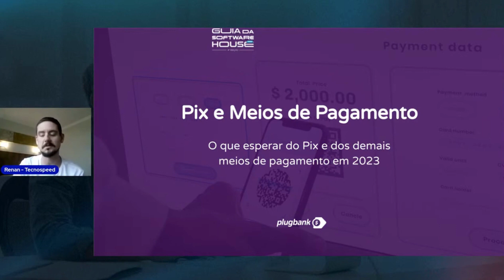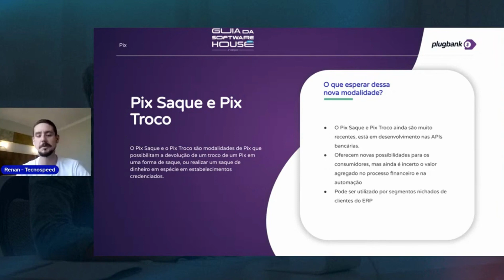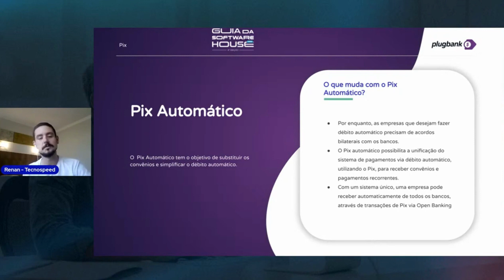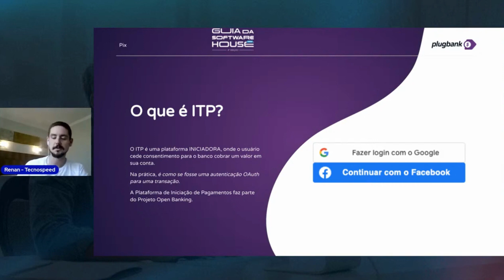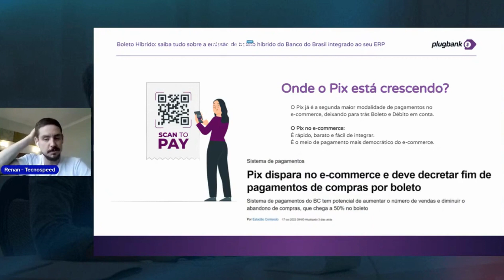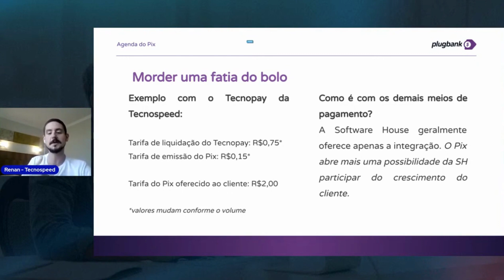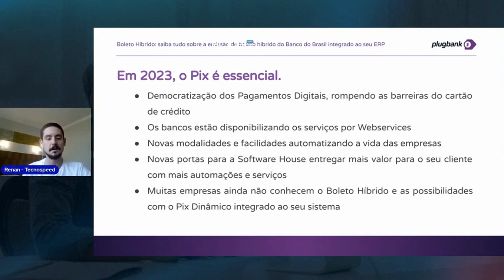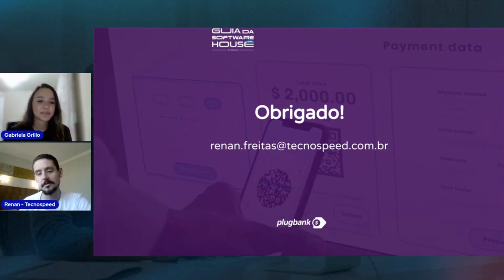Webinar Novidades do Pix - Guia da Software House 2023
Olá desenvolvedor!
Neste webinar você terá um vasto panorama de quais são e como funcionam todas as novidades do Pix até o ano de 2023.

A importância desse webinar significará mais preparo da sua software house para lidar com as novas tecnologias abordadas na palestra que interferem diretamente no desenvolvimento dos softwares e módulos financeiros ERPs.

Essa palestra fez parte do Guia da Software House 2023 e trouxe, além do Pix, mais novidades que estão chegando ao mercado de TI e muitas delas terão um impacto colossal em diversas Software Houses.

Agora, se esse impacto vai ser positivo ou não, depende do quão preparado você vai estar. Por isso, montamos um evento de dois dias de transmissões, ao vivo, com o objetivo de apresentar as principais novidades e tendências que podem aumentar seu faturamento em 2023!

Ainda ficou alguma dúvida? 🤔
Então deixa nos comentários 🗯